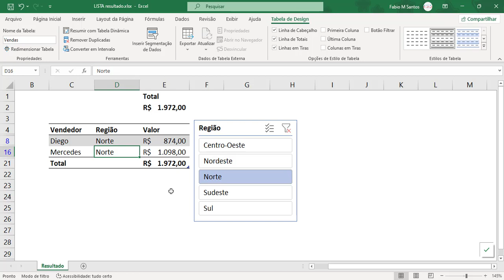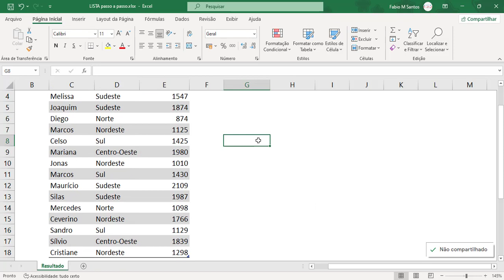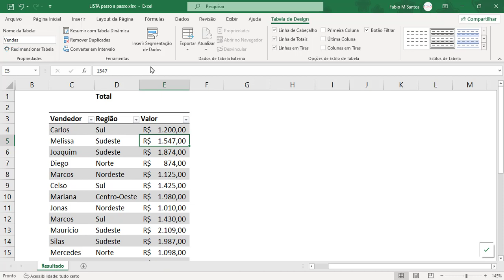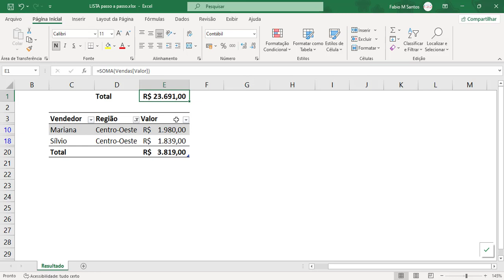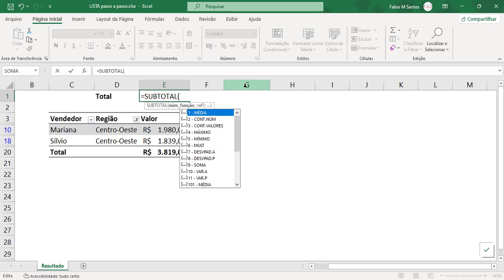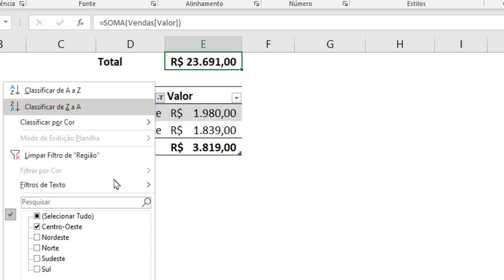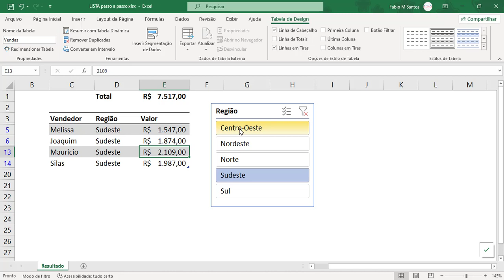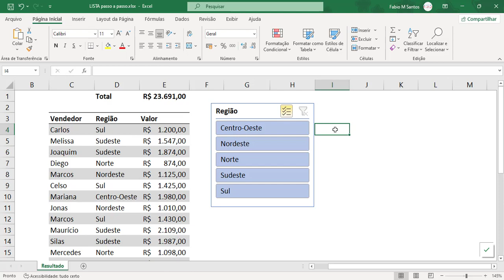SOMA de Tabela no TOPO e filtrando com Segmentação de Dados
Excel SOMA de Tabela no TOPO e filtrando com Segmentação de Dados

Sabe aquela tabela "volumosa" que você precisa filtrar e mesmo assim são muitas linhas para visualizar e a linha de totais acaba ficando muito embaixo fazendo rolar bastante para visualizar, pois é, pensando nisso gravei esta aula para solucionar de vez isso, agora o total, até mesmo outras funções você conseguirá fixar na parte superior e de quebra conseguirá utilizar o recurso segmentação de dados para fazer um filtro mais inteligente, não perca e boa aula.

🚀 [eBook GRÁTIS] DICAS PROFISSIONAIS do Excel 365 PASSO A PASSO

🎯 CURSO COMPLETO de Excel que é um verdadeiro RAIO X do ZERO chegando ao Avançado PROFISSIONAL [ATUALIZADO]

👍 OUTROS VÍDEOS QUE VÃO TE AJUDAR!